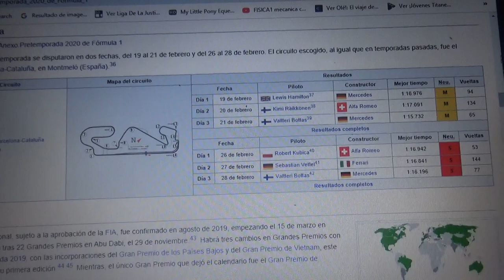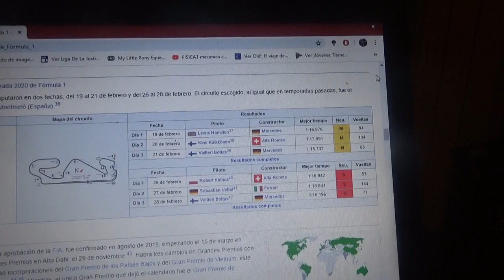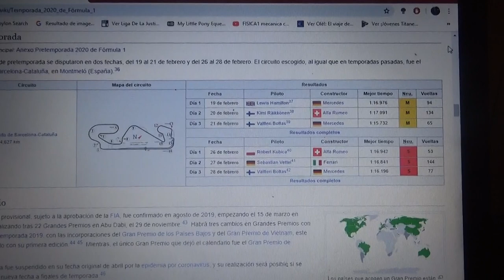Resumen pretemporada 2020 de Fórmula 1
Un breve resumen de lo que fue la pretemporada 2020 de la F1 disputada en el Circuit de Catalunya Barcelona España

Hay que recordar que este 2020 el inglés Lewis Hamilton podría conseguir su 7° mundial y convertirse en el primer piloto en igualar el histórico record del gran y legendario Michael Schumacher